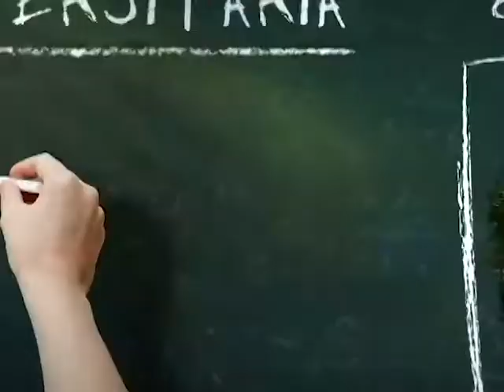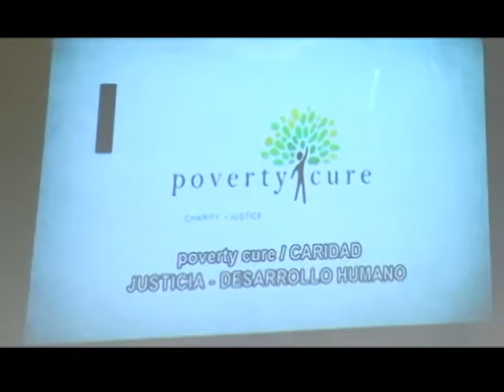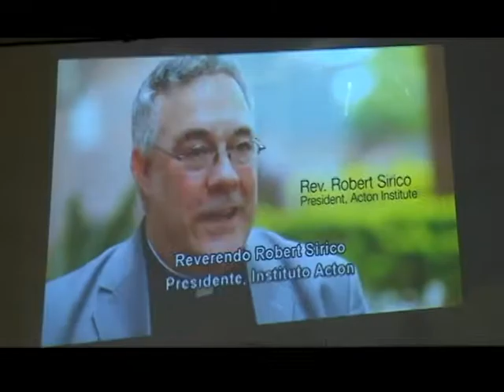AGENDA 23 08 2017 B2